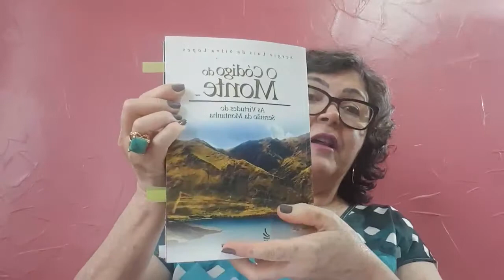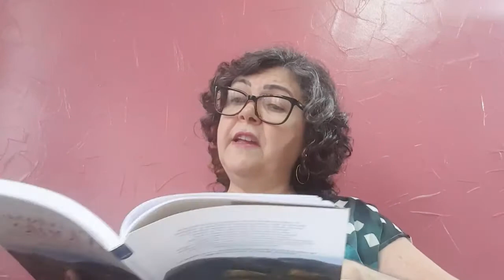REFLEXÕES - Emannuel - Chico Xavier - Na Construção da Virtude